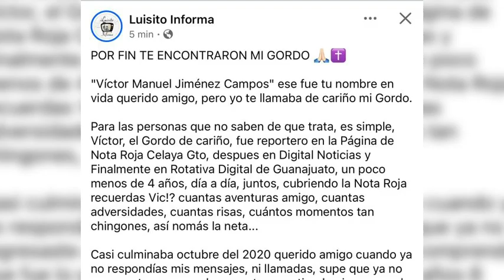Encontraron los restos del Reportero de Celaya, Víctor Manuel Jiménez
Tras casi 4 años de su desaparición, encontraron los restos del Reportero de Celaya, Víctor Manuel Jiménez, desaparecido en el Municipio de Villagrán.